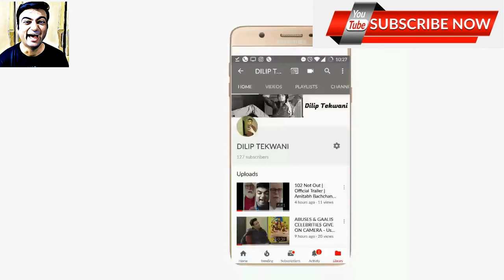शूटिंग मैं क्या क्या होता हैं - Experience on a Shooting Set - Watch till the end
Hope you like this information video about (शूटिंग मैं क्या क्या होता हैं - Experience on a Shooting Set), hope you like this video.

Please do support My Pages & You tube Channel

Love and God Bless You all
DT